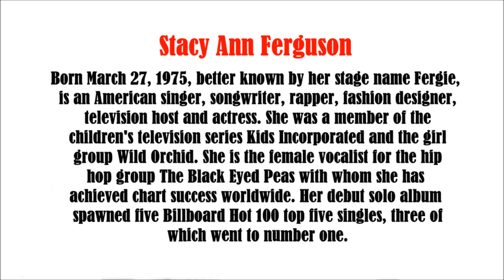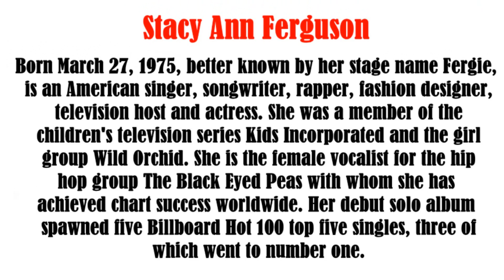Stacy Ann Ferguson video slide show. Patsy.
Stacy Ann Ferguson video slide show.   She continued success with The Black Eyed Peas and they released the album The Beginning in November 2010, which featured three singles, including two number one songs. As Ferguson's five solo singles and six singles with The Black Eyed Peas have reached two million downloads in the United States, Ferguson was the artist with the most two-million sellers by the beginning of 2011.